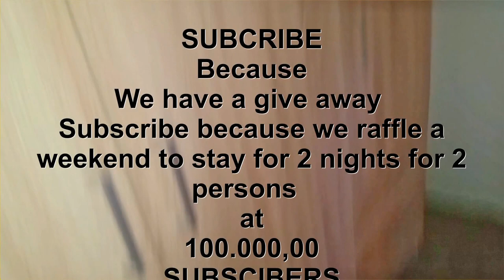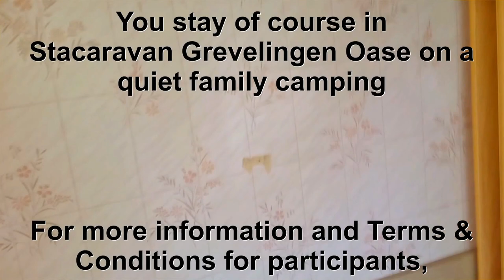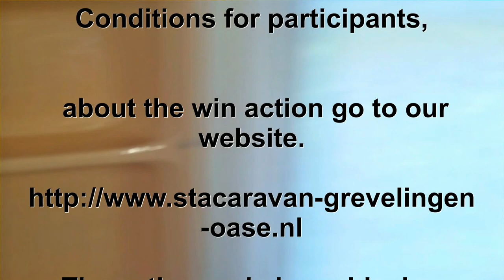Mobile home Gravelines Oasis Give away Winaction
Win? That we can have a Competition at 100, 000, 00 Subscribers raffled off among all subscribers a weekend mobile home Grevelingen Oasis 2-night stay in mobile home Grevelingen oasis for 2 people to relax and enjoy a weekend away to a haven of peace. This stands on a quiet child-friendly family campsite in brouwershaven, close to the brouwers and the North Sea, near the grevelingenmeer in Schouwen duivenland, a very nice loss angle to Goeree Overflakkee, Walcheren and Kamperland, in Zeeland.  Enjoy a day trip to Flushing or the beach. Or just stay on the camping swimming in a heated pool. For more information about the competition please read our action conditions